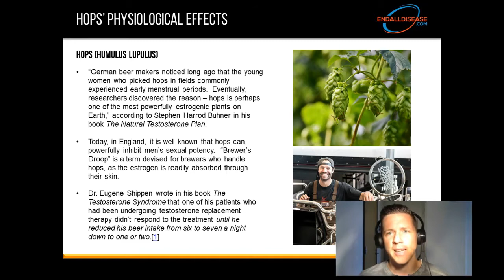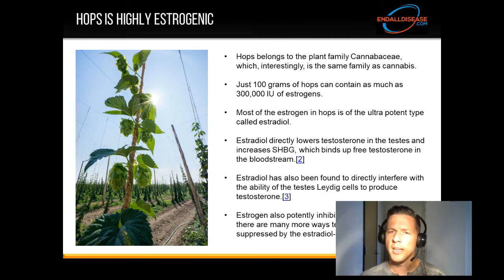Hops in Beer Lowers Testosterone and Causes Infertility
Did you know hops in beer is a potent inhibitor of testosterone and cause of infertility?  In this video you'll learn all about hops and how it could be damaging your health.